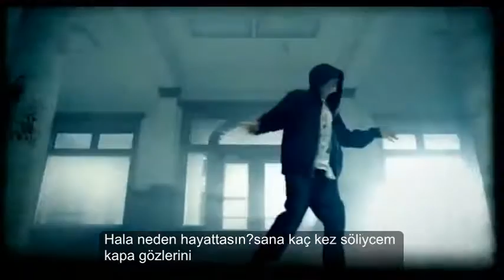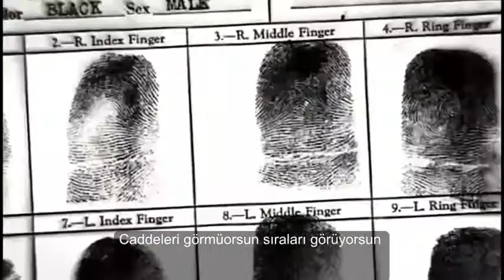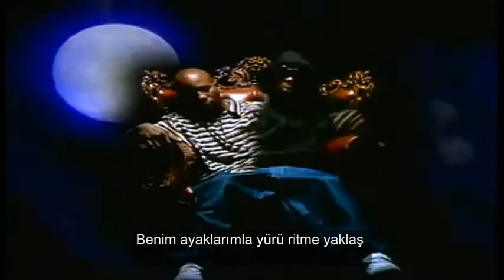Eminem ft Obie Trice ft Dmx - Go The Sleep Türkçe Altyazı